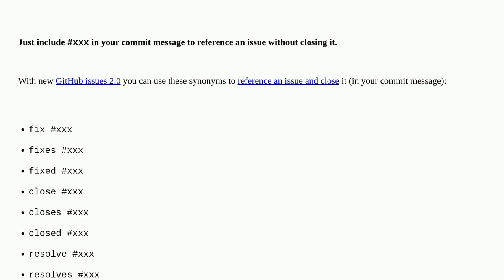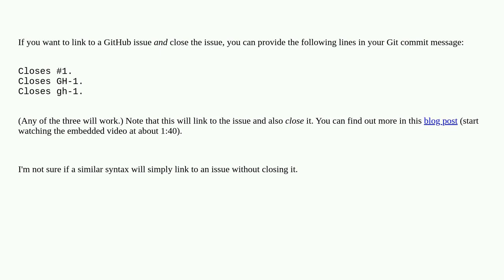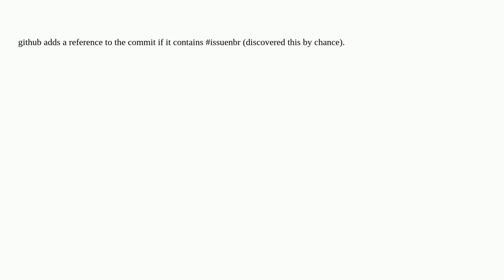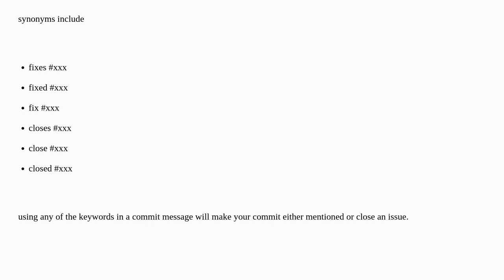Link to the issue number on GitHub within a commit message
A special thanks goes out to the awesome community

  github git-commit git